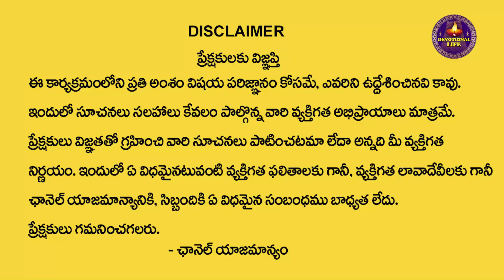D అక్షరం పేరు గల వారికి ఖఛ్చితంగా 2023లో జరగబోయేది ఇదే | If Your Name Starts With "D"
Watch►D అక్షరం పేరు గల వారికి ఖఛ్చితంగా 2023లో జరగబోయేది ఇదే | If Your Name Starts With "D"